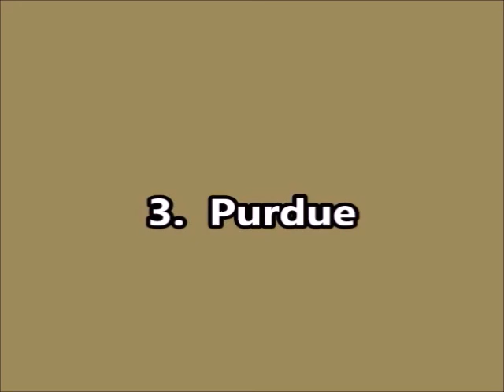2018 Purdue Football Preview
Time to head to West Lafayette, IN, and preview the 2018 Purdue Boilermakers.  After years of frustration, can coach Jeff Brohm lead Purdue to another bowl season and contend for the Big 10 West title?